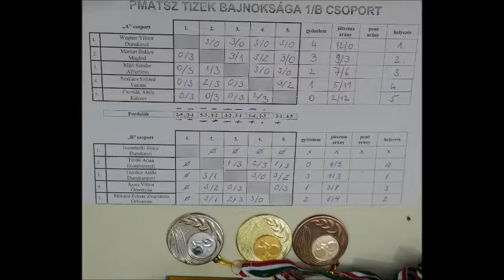t10b 1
2017/2018 évad Pest megyei asztalitenisz csb. I.B csoport
évadzáró TOP 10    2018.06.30. Őrbottyán
1.rész részletek